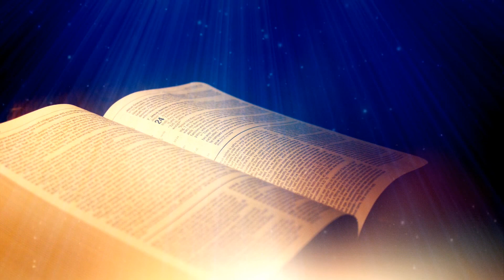Marka evaņģēlijs - 5. nodaļa